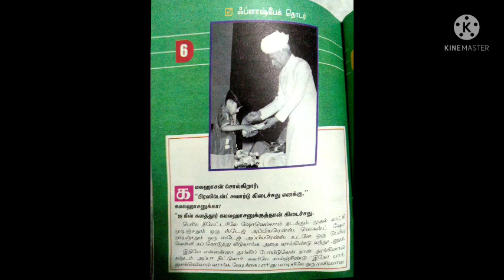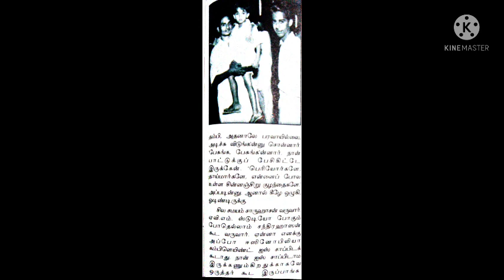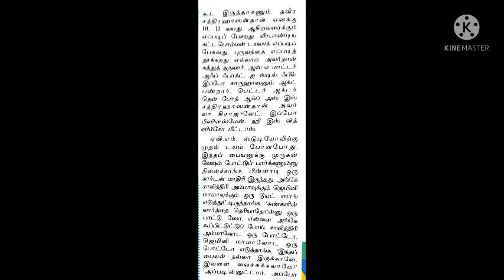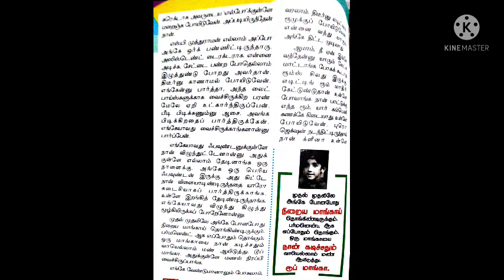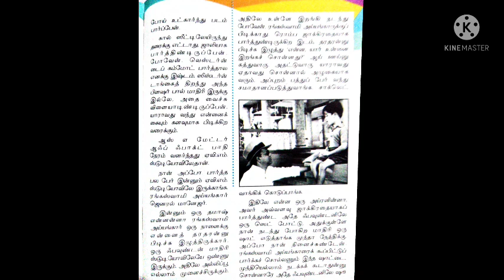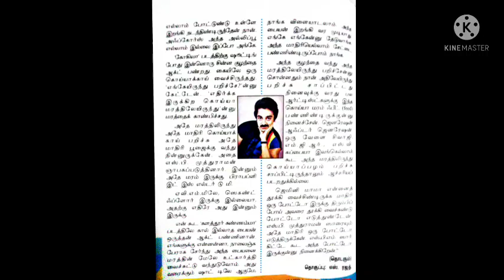"நான் சேட்டை செய்தால் எஸ்.பி.முத்துராமன் அடிச்சு இழுத்துட்டுப் போவார்!" கமல்ஹாசன்